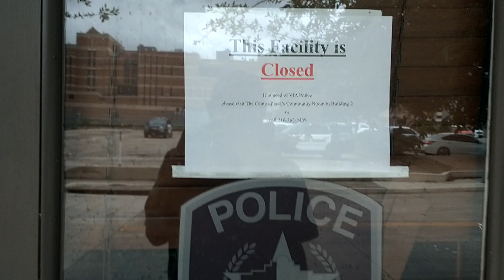VIA Centro Plaza 30 March 2022 VIA rep shadows security guard, I shadow as well.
I have waited patiently to be able to film again at Centro Plaza, one of my subscribers reported security was stopping people from charging phones.
  I spent about 3 hours today observing and taking notes.  No inappropriate actions were seen, the guard was professional in all of the encounters I observed.
  Regarding the phone chargers.
Yes Via sold that to the public saying they were for the public, but VIA policy at this time is that only people waiting on a bus may use the benches/chargers.  This includes the ones inside bldg 1

  I will be asking VIA to consider placing some chargers in the "open to the public" areas that are not rider specific.
  One of the things many of my viewers do not understand is that I am not anti security or anti police.  I am a rights activist, security here has a tough job and they are usually pretty good
about doing it professionally.
  While this video was uploading I spoke with officer Abbott about the policy as some of you know I give out bus passes by the jail.  That $1.30 may help a homeless person be able to get a 15-25 minute charge on a phone.